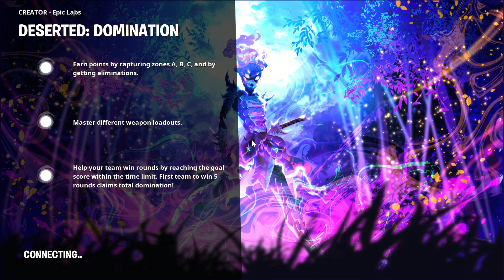Fortnite Creative 2.0